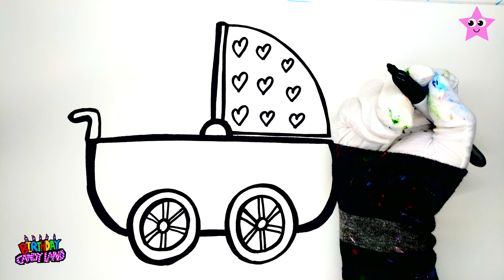Drawing Baby Stroller Coloring Painting Pages with Paint, How to Draw a Baby Stroller for Baby